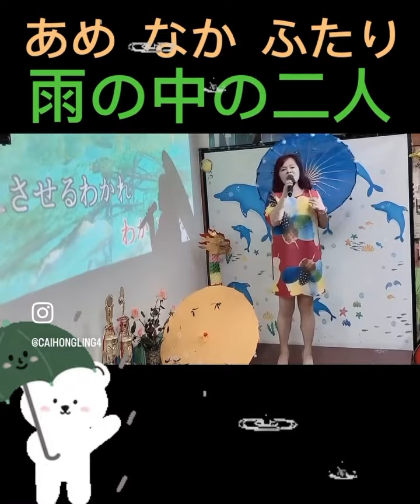11306🌈虹菱說唱練習曲分享～雨の中の二人（唄：橋幸夫）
11306🌈虹菱說唱練習曲分享～雨の中の二人（唄：橋幸夫）